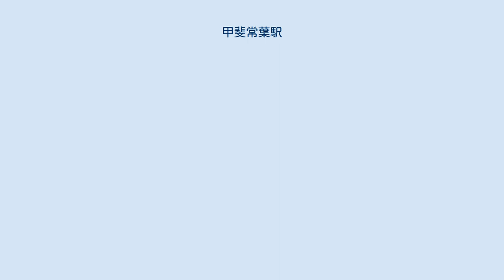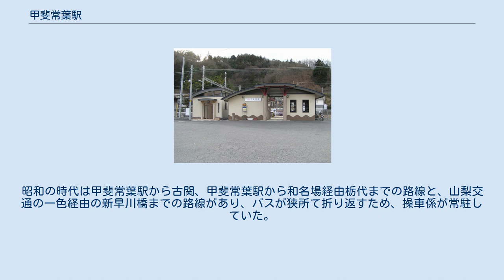甲斐常葉駅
甲斐常葉駅（かいときわえき）は、山梨県南巨摩郡身延町常葉にある、東海旅客鉄道（JR東海）身延線の駅である。
 島式ホーム1面2線と側線2本とを有する地上駅。
島式ホームの両側に接して普段列車の使用する線路が1本ずつ敷設されており、そのさらに外側に側線が1本ずつ敷かれている。
線路はほぼ南北に走り駅舎はその東側に設けられている。
のりばは駅舎側から1番線、2番線であり、1番線に上り（富士方面）、2番線に下り（甲府方面）の列車が発着する。
 ホームの市ノ瀬方の端は緩やかな坂になっており、これを下ったところから、1番線の線路と側線1本をこえて駅舎へ構内踏切（遮断機・警報機つき）がのびている。
駅舎は2000年（平成12年）に改築され、中に倉庫と小さな待合所がある。
身延駅管理の無人駅で自動券売機は設置されていないため、当駅で切符を購入する事はできない。
 この駅で特急列車「（ワイドビュー）ふじかわ」号の運転停車（旅客扱いはしない）が行われることが多い。
 これは上りの特急と下りの特急の交換をするためである。
（2013年1月現在） 現在は身延町役場下部支所となっている旧下部町役場への最寄り駅は下部温泉駅ではなく、常葉川の対岸、南西へおよそ300メートルと大変近い位置にある甲斐常葉駅であった。
常葉の町並みは駅からみると常葉川の対岸に開けており、橋で結ばれている。
 元々常葉の集落は常葉村という独立した村で、1875年（明治8年）に市之瀬、下部、波高島など常葉もあわせて12の村が合併して富里村になった。
富里はただ単に「富んでいる里」でありたいという意味でつけられた、いわゆる瑞祥地名である。
 富里村の役場は村の中心である常葉におかれたが、1954年（昭和29年）富里村が町制を施行するにあたって、村内の名湯下部温泉から下部町という町名がついたが、前述のように下部町の中心部が常葉にある事に変わりはなかった。
 下部町はその後1956年（昭和31年）、久那土、古関、共和の3ヶ村と合併するも下部町の名前は残った。
しかし、2004年（平成16年）に身延町、中富町と合併して新設された身延町の一部となって下部町の名は消滅する。
 駅のある常葉の集落は常葉川に栃代川が合流する地点にあたり古くから開けていた場所であるが、大正になってから駅とは常葉川の対岸を走る県道が開通し、そして富士身延鉄道（のちの身延線）が1927年（昭和2年）にこのあたりの線路を開通させて当駅を設置すると、駅周辺の道路沿いには、商売などを目的として、人家が集まるようになった。
いまでも駅の対岸には県道沿いに商店街がある。
 常葉の集落にはその他、富里村の名を今に残す富里郵便局がある。
駅前に国道300号の旧道（常葉バイパスができてから国道300号別線と山梨県道419号甲斐常葉停車場線に分割）がのびており、そこから接続する現国道300号を東に15キロメートルほど、曲がりくねった道を登って中の倉峠をトンネルで越すと富士五湖の一つ、本栖湖に出ることができる。
 徒歩10分のところに身延町立下部中学校、身延町立下部小学校があったが、町内の小中学校統廃合によりどちらも廃校になっている（現在は地域の小学生は身延町立下山小学校、中学生は身延町立身延中学校へ通学している）。
なお、建物は2019年時点で残っており、「ゆるキャン△」では登場人物が通学する本栖高校のある場所となっている。
 2021年4月をもって富士急行バスは廃止。
昭和の時代は甲斐常葉駅から古関、甲斐常葉駅から和名場経由栃代までの路線と、山梨交通の一色経由の新早川橋までの路線があり、バスが狭所て折り返すため、操車係が常駐していた。